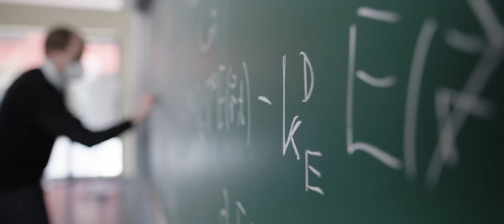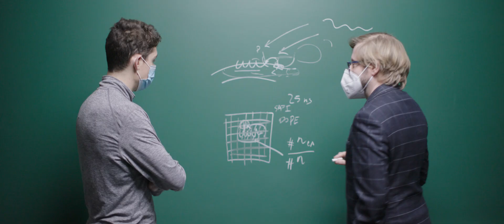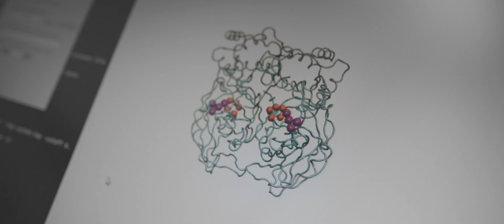Research for the Reality of Tomorrow – Frankfurt Institute for Advanced Studies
As a platform for integrating the theoretical sciences, FIAS provides a foundation for decisive progress in research through cooperation, exchanging ideas, and overcoming structural barriers between the disciplines. FIAS researchers use mathematical methods and computer simulations to create new, more accurate models of our world. Research focuses on the life sciences, neuroscience, computer science, and physics. The interdisciplinary character of the research is always in the foreground, for example, a mathematician uses her knowledge and tools to better understand epidemics, and physicists into geoscientists use methods of artificial intelligence to predict earthquakes.

This video was created in the context of the
Giersch - Summerschool & International Conference 2021